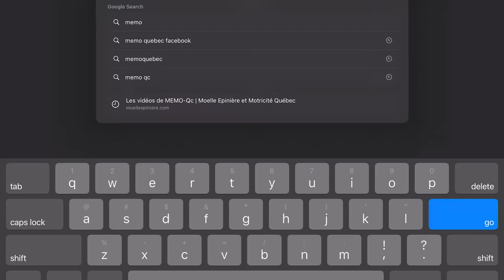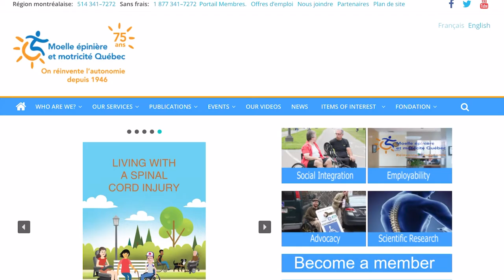JOHN ABBOTT COLLEGE IEN 47 Traumatic Spinal Cord Injury